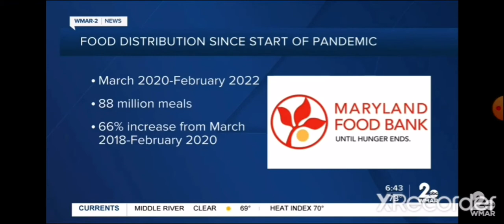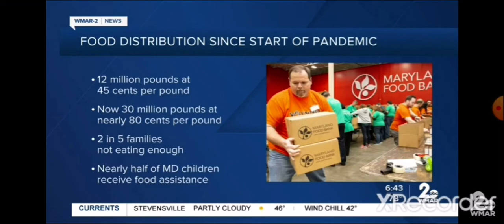Evil arrows of FAMINE